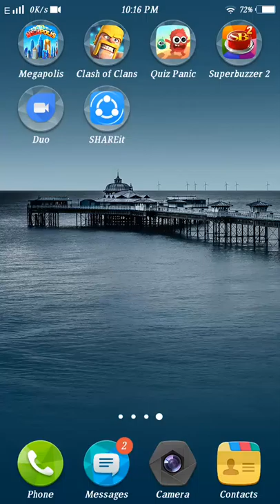My village and builder base of clash of clans